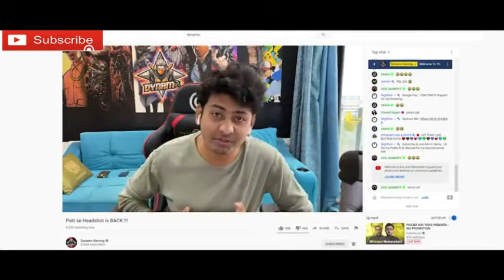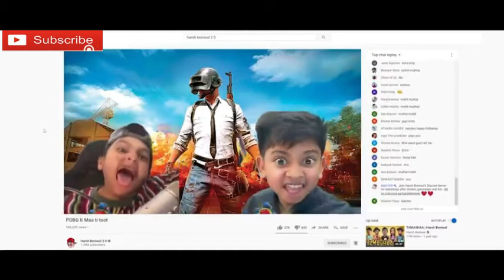Hi-Jacked | Harsh Beniwal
-Rockstar press